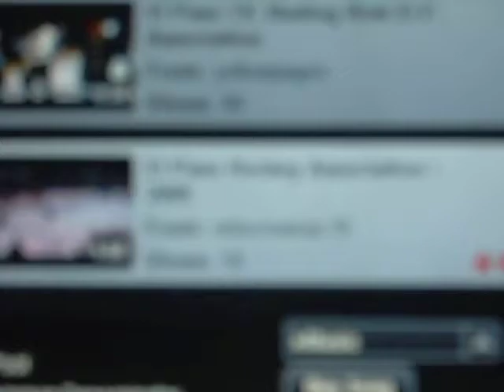Rhinos Hockey part 1 of 2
A  guy drops his, and gets KO